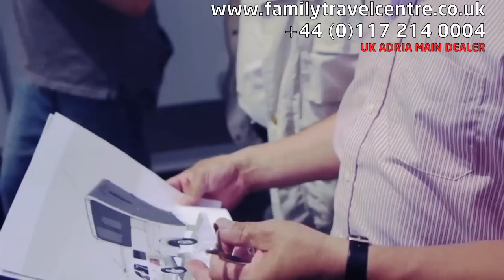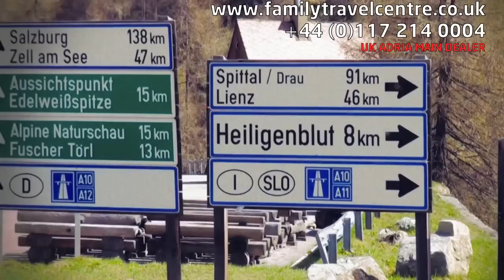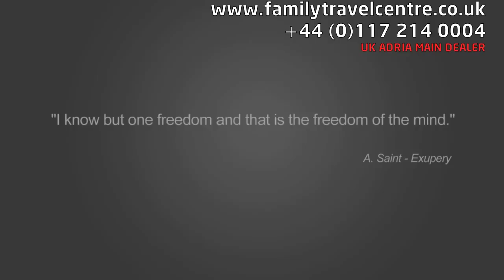Adria Living in Motion Movie - Lifestyle in a motorhome, campervan or caravan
This beautiful film was made as a commentary on life.  "I know but one freedom and that is the freedom of the mind"  A. Saint  Exupery
Life is always moving.  Life in motion.  It looks at the beautiful Adria product range including motorhomes, coachbuilt and a-class and caravans.  The Adria range of Motorhomes includes the Stunning new for 2012 Sonic, the super sonic, the Polaris, The Matrix, the matrix supreme, the Coral, the Sport and the twin van conversions.  The Adria caravan range includes the axcess, the alteo, the adora and the astella.
We at Family Travel Centre are proud to supply the full range of new and used Adria Motorhomes in the UK.